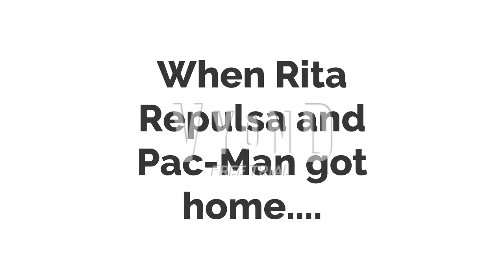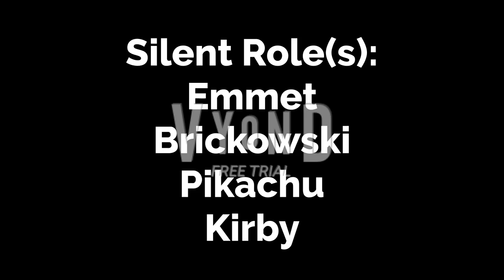Rita Repulsa misbehaves at White Castle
Rita Repulsa had no business destroying White Castle!

Cast:
Kimberly as Rita Repulsa
Steven as Pac-Man
Joey as Sonic the Hedgehog/White Castle clerk
Justin as Tails
Ivy as Cream
Silent Role(s): Emmet Brickowski, Kirby, Pikachu

21st Century Schizoid Man by King Crimson (1969)
When I'm Gone by 3 Doors Down (2002)
Let it Go by James Bay (2015)